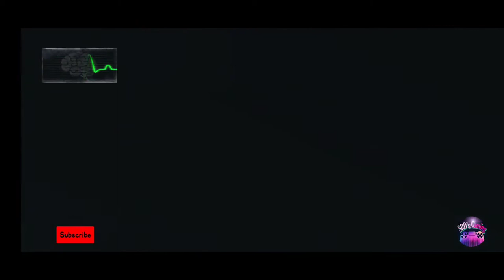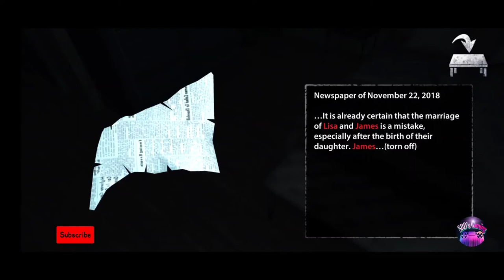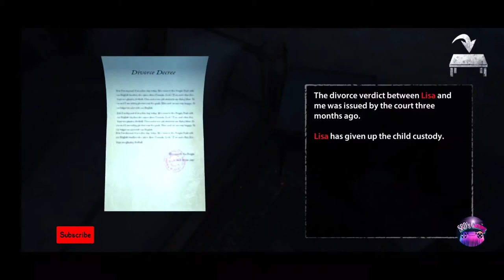Endless Nightmare - Ep 1st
Hii I am Sam SRD and I am a Mobile Gamer.

We are here to make videos on games for entertain you and tell you tips and tricks for better gaming experience and much more.